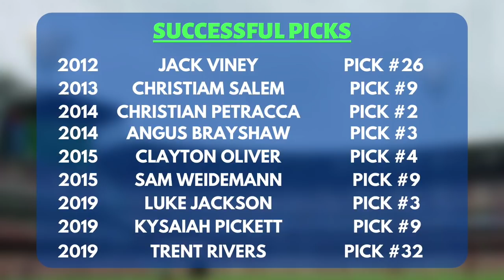How Melbourne became the best team in the AFL